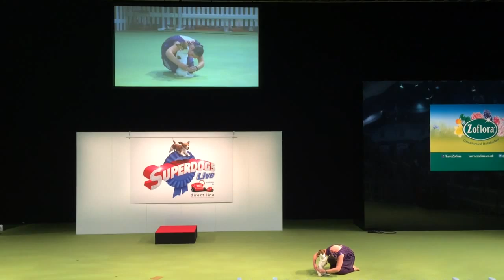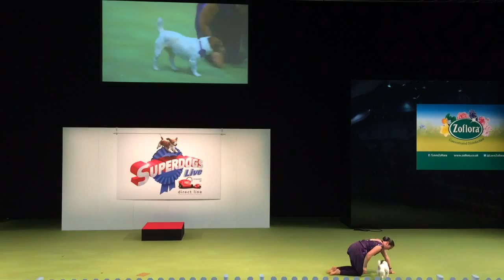dog dancing (bolero theme)